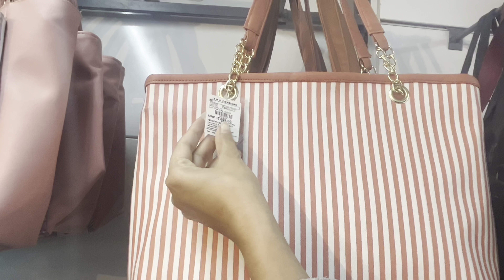Vishal Mega Mart Todays Offer ,women summer cloth collection , 80% off sale, buy 1 get 1 free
Mega Mart's latest clothes collection for girls and their "buy 1 get 1 free" offer may showcase various outfits, styles, and designs that are available at the store. The video may feature models wearing the latest clothing items, highlighting the quality and versatility of the collection. The video may also showcase the range of sizes, colors, and patterns available in the collection.

Girls' clothing
Girls' fashion
Clothing collection
Buy one get one free
Affordable fashion
Trendy outfits
Fashion promotion
Clothing sale
Fashion deals
Latest fashion
Fashion for girls
Fashionable clothing
Discount clothing
Stylish outfits
Fashion offers
Clothing offers
Fashion and style
Bargain fashion
Seasonal fashion
Fashion trends
Clothing trends
Fashionable clothes
Fashion discount
Clothing discounts
Affordable style
Affordable clothing
Fashion sale
Shopping deals
Fashion savings
Clothing savings
Fashion clearance
Clothing clearance
Budget fashion
Discounted fashion
Seasonal clothing
Style for less
Cheap fashion
Fashionable styles
Fashion outfits
Clothing outfits
Fashion season
Clothing season
Fashion bargains
Clothing bargains
Fashion value
Clothing value
Latest clothing
Latest fashion trends
Affordable fashion for girls.

Clothing collection
Girls' fashion
Affordable fashion
Trendy outfits
Fashion promotion
Clothing sale
Girls' clothing
Fashion deals
Vishal Mega Mart
Holi offer
Home decorations
Festival shopping
Discounted prices
Best deals
Seasonal sale
Colorful shopping
Mega discounts
Big savings
Shopping spree
Festival deals
Affordable shopping
Celebrate Holi
Home decor ideas
Spring shopping
Holi festival
Online shopping
Vishal Mega Mart online
Online deals
Discounted shopping
Home makeover
Brighten up your home
Holi sale
Holi shopping
Shopping bonanza
Special offers
Festive offers
Limited time deals
Home furnishing
Kitchen essentials
Home appliances
Household items
Furniture sale
Decorative items
Holi decorations
Festive decorations
Spring decorations
Discounted home goods
Online home shopping
Affordable home decor
Budget-friendly home decor
Low-priced home goods
High-quality home goods
Trendy home decor
Colorful home decor
Bright home decor
Fun home decor